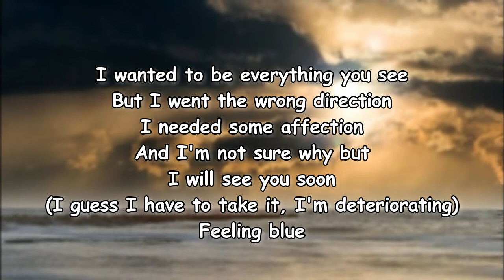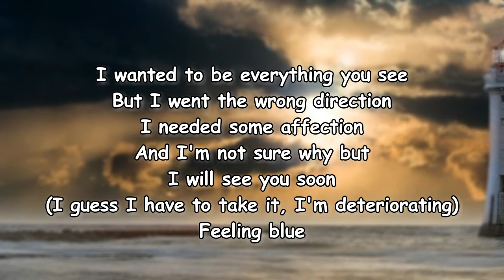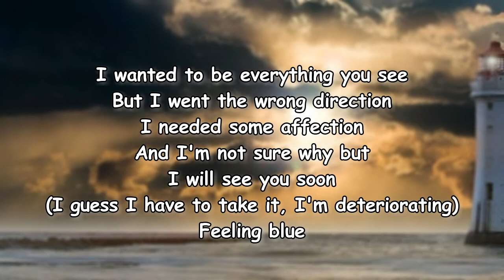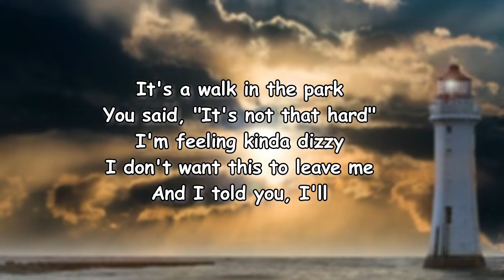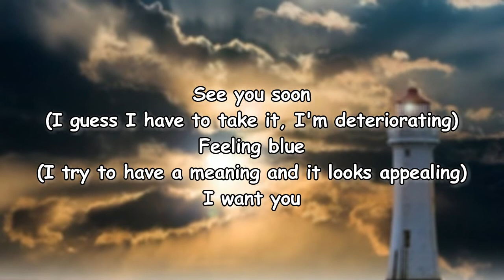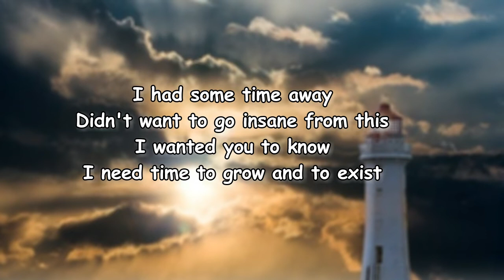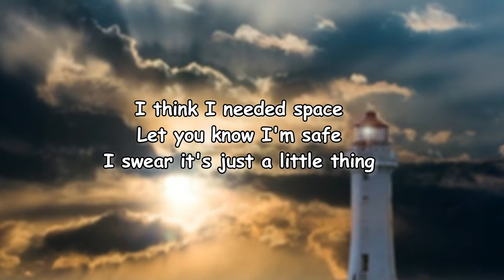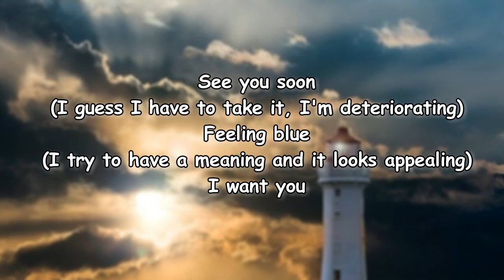beabadoobee - See You Soon (Lyrics)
See You Soon Lyrics:

I wanted to be
Everything you see
But I went the wrong direction
You needed some affection
And I'm not sure why, but I will see you soon
(I guess I have to take it, I'm deteriorating)
Feeling blue
It's a walk in the park
You said, "It's not that hard"
I'm feeling kinda dizzy
I don't want this to leave me
And I told you, "I'll see you soon"
Feeling blue
(I try to have a meaning, and it looks appealing)
I had some time away
Didn't wanna go insane from this
I wanted you to know
I need time to grow and to exist
I think I needed space
Let you know I'm safe
I swear it's just a little thing

beabadoobee